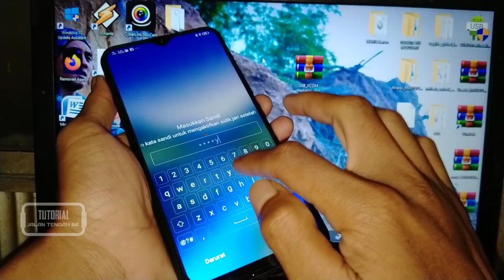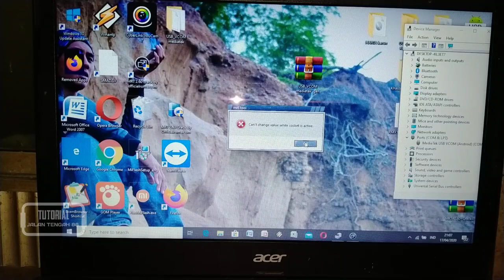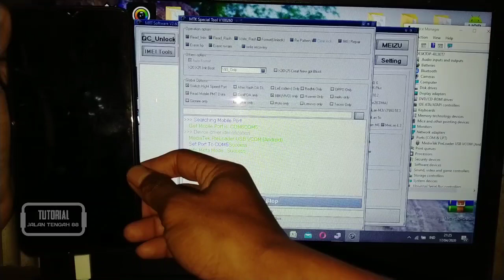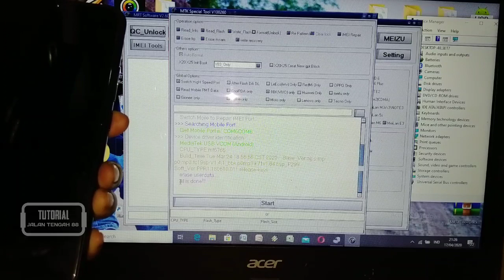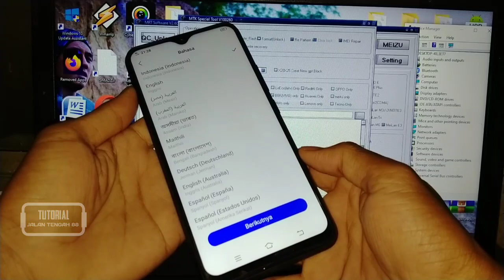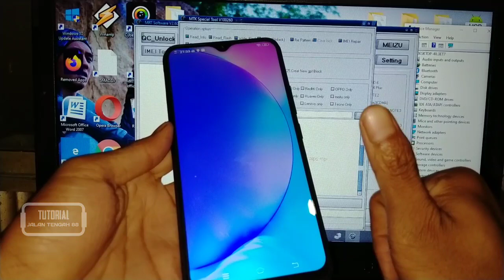Cara Membuka Kata Sandi atau lupa Pola Hp Vivo Y15/Vivo Y12/Vivo Y93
Halo sobat ngoprek, dikesempatan kali ini saya akan berbagi sebuah video tutorial Cara Mengatasi Lupa Pola atau  lupa Kata Sandi Hp Vivo Y15/Vivo Y12/Vivo Y93 dan bisa kalian coba di hp vivo tipe lainnya, yuk simak video ini bagi kalian yang mengalami lupa password hp vivo ataupun kalian lupa pola pada hp vivo kalian masing-masing, disini saya menggunakan tool mrt crack official without dongel working, jika kalian sedang mencari video yang ini maka simak video ini sampai tuntas tas..tas...tassss.

Dukung terus channel ini dengan cara menekan tombol SUBSCRIBE, LIKE, COMENT dan SHARE keteman kalian, dan jangan lupa nyalakan loncengnya agar kalian mendapatkan notifikasi video terbaru dari saya, terima kasih atas dukungannya.